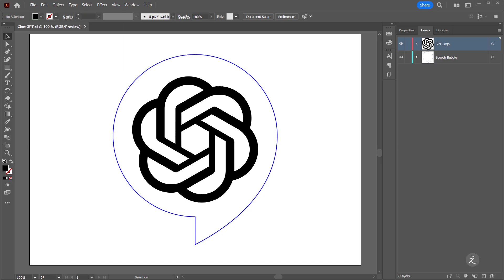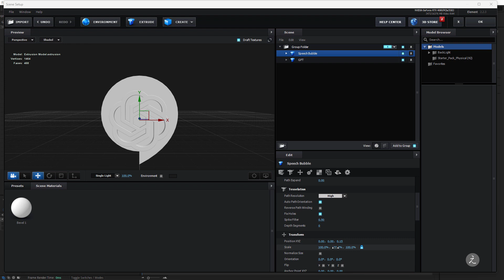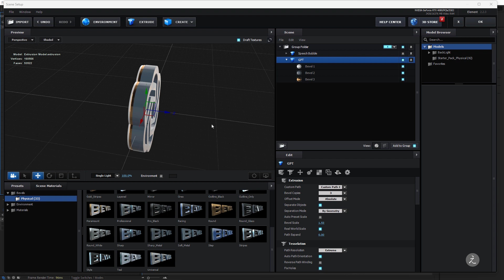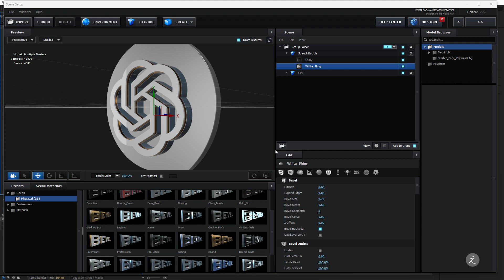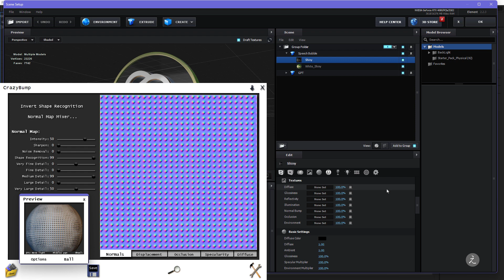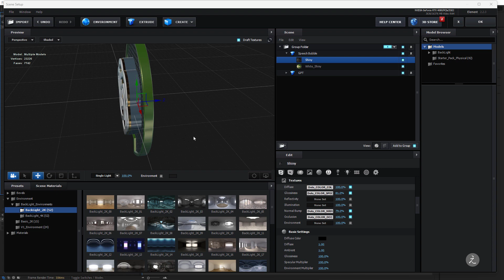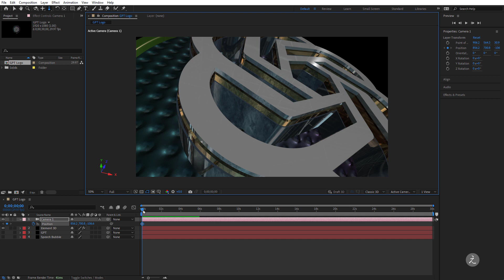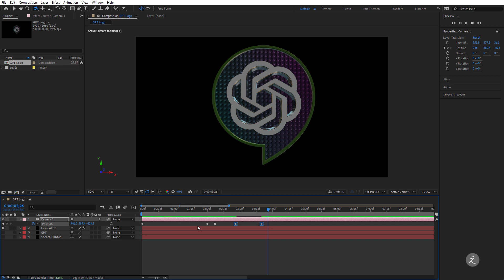ChatGPT 3D Logo Animation After Effects, Element 3D Tutorial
ChatGPT 3D Logo Animation After Effects using the very powerful plugin Element 3D. Understanding how to extrude, texture and animate the ChatGPT logo for your motion graphics project. FREE Textures!

ChatGPT 3D Logo Time Stamp
00:00 Introduction
00:16 Setting Up
02:58 Beveling Chat GPT Logo
05:10 Beveling Speech Bubble
07:31 Texturing Speech Bubble
11:02 Animating Chat GPT Logo